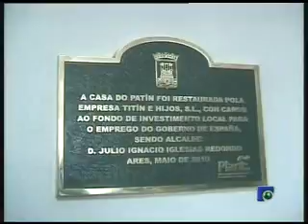INFORMATIVO 18-06-2010 2ª PARTE